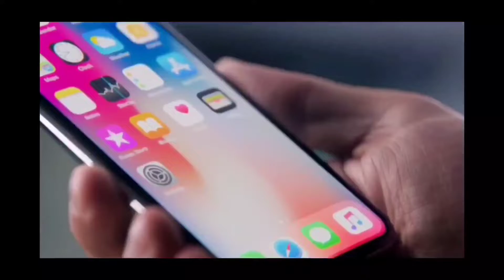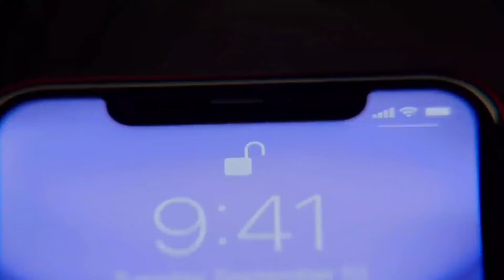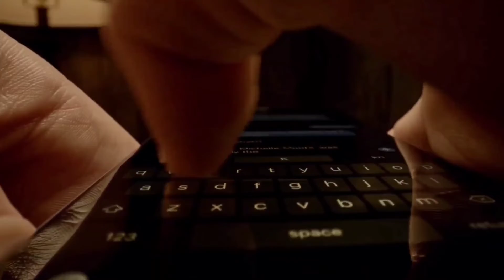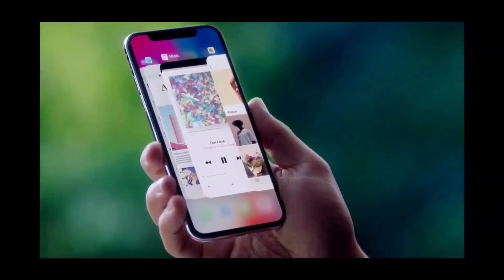IPHONE 11 Vs IPHONE X/ cual es mejor?/ en español/en 2020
Bueno amigos como estamos espero que muy bien
Aqui otro nuevo video para el canal
Technobytest95
Saludos
Aquí los links:

Iphone X= 455 US dollars(amazon)

Iphone 11: apple nuevo 699 US dollars

Iphone Xs 485 Us dollars(amazon)
Este precio esta mas que genial 👌 🤑

Recuerden que los precios varian dependiendo del dia